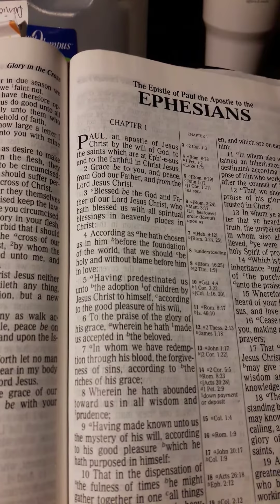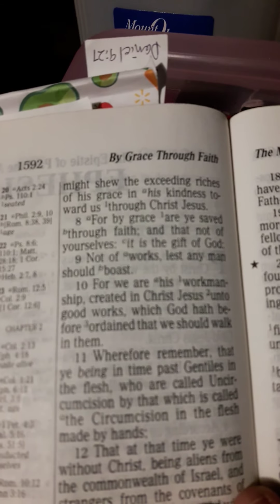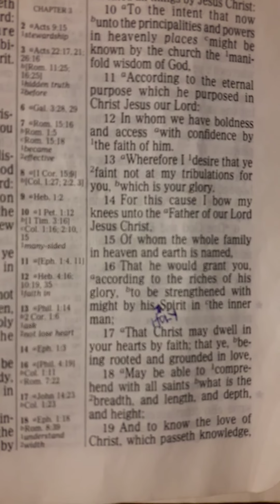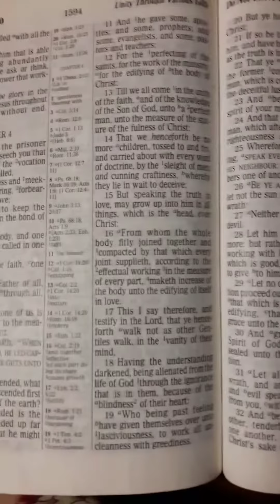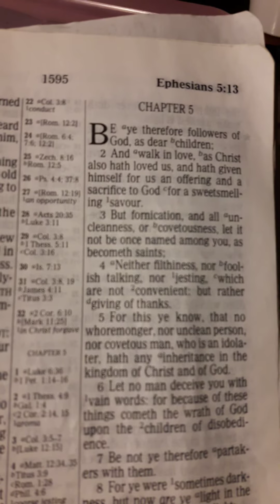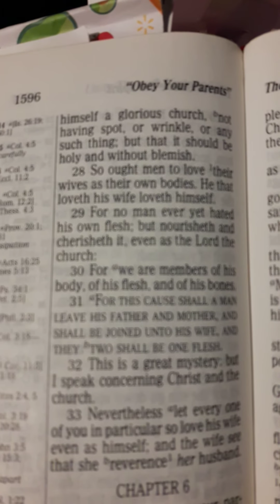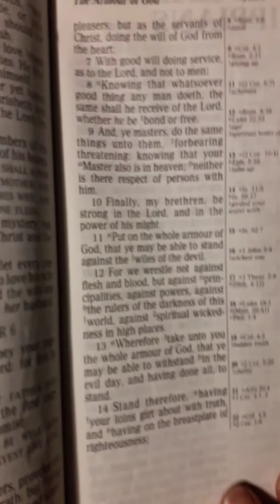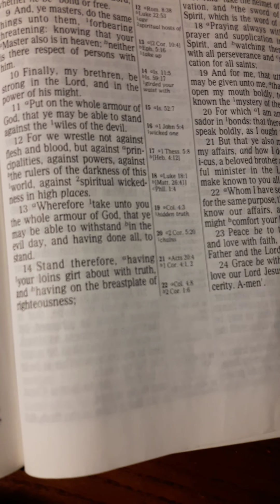Ephesians Walk in Love and the Full Armour of God Blessings be upon you all.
Reading of The Epistle of Paul the Apostle to the Ephensians